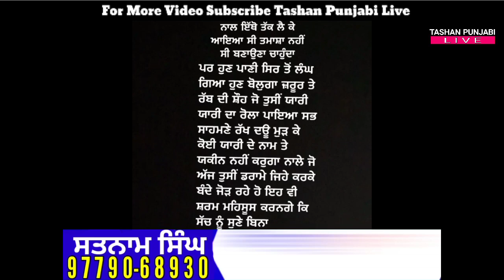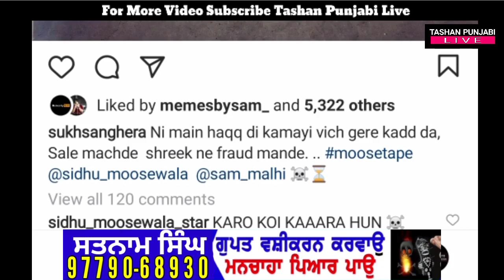Sidhu Moose Wala | Sukh Sangerha | R Nait First Time Reply To Tarsem | R Nait Vs Tarsem Controversy